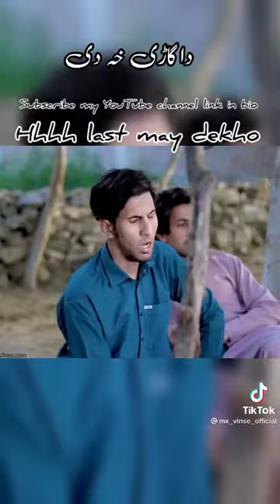buner vines new video 2022